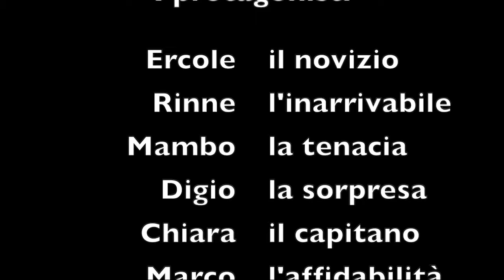MTB - Sellaronda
2 giorni di pedalate sulle Dolomiti con amici